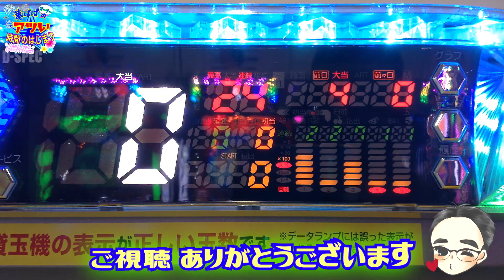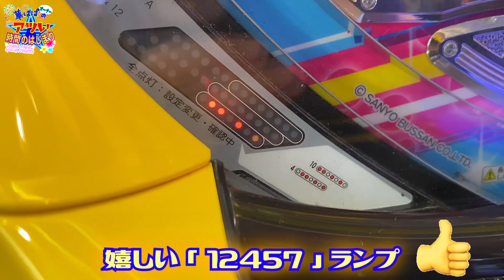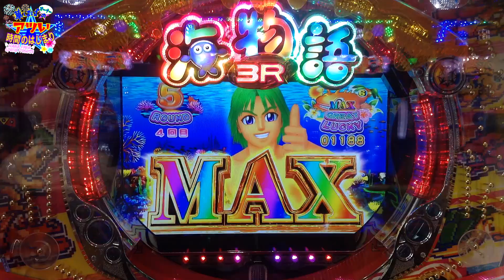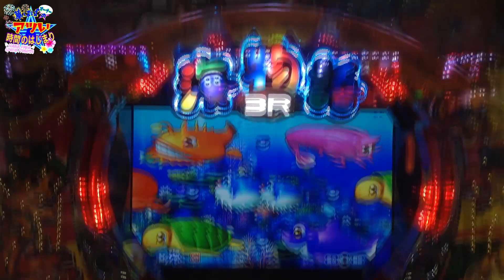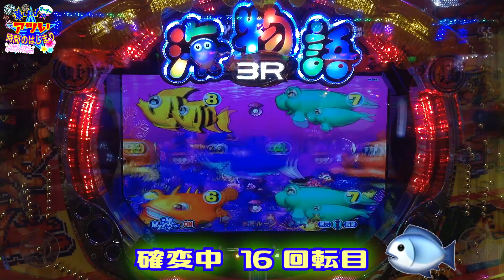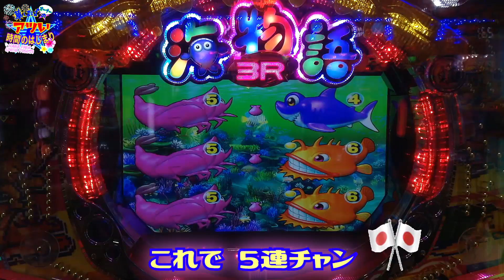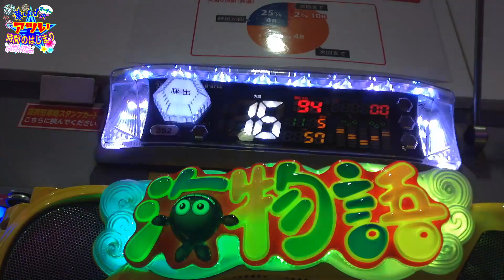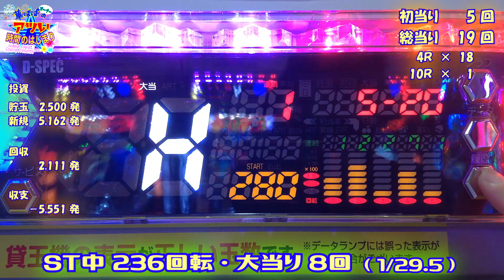《 海物語 3R2 スペシャル 》華ぱぱの パチンコ ホール実践動画「アツい時間のはじまり」第444話・3R2 SP・海モード 編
令和 4年 5月 27日  於：マルゼン調布店 撮影

いつもご視聴 ＆ 温かいご声援、ありがとうございます 😘

「華ぱぱ 顔イラスト」「ワリン様 チャンネル アイコン」

令和 4年 5月… GW後もあれこれ忙しく、やっとホール実践 3日目…
久しぶりに「3R2スペシャル」を「海モード」で打ちました 🐟
みなさんの温かいご声援よろしくお願いします🙇

実践台：PA 海物語 3R2 スペシャル
導入日：令和 4年 1月 11日～
メーカー：三洋物産
大当り確率：約1/99.9 → 確変 約1/9.9（確変突入率 75％）
アタッカー賞球：12玉払い × 6カウント